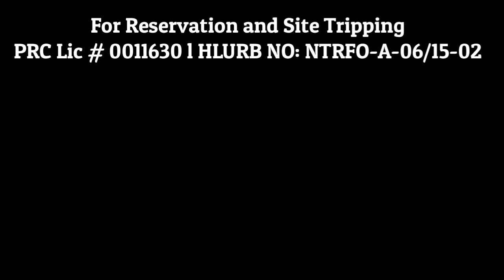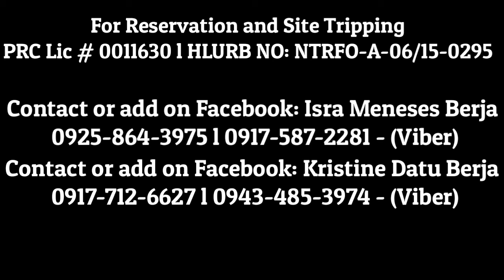Casa Real Solana Subdivision 4 BR Single Detached Located @ Bacolor Pampanga along Hi Way l Vlog #02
Isra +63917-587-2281 or  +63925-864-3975 (Free Viber International Call or Text)
Kristine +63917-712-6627 or  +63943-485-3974 (Free Viber International Call or Text)

Southern American 4 - Bedrooms Single Detached Two - Storey House and Lot along Hi Way located in between Bacolor and San Fernando Pampanga. Solana Casa Real Las Palmas is just 15 minutes Away from SM Pampanga and NLEx San Fernando Exit

​LAS PALMAS - MIRANDA MODEL - Single Detached 2 Storey
4 Bedrooms
3 Bathrooms
2 Carport
1 Family Area
Dining Area
Kitchen Area
Living Area
Lanai
Porch

NOTE:
Turnover is Complete

(Financing Available)
Bank Financing
Pag-ibig Financing
In-house Financing

For Reservation and Site Tripping
PRC Lic # 0011630
HLURB NO: NTRFO-A-06/15-0295

SCHEDULE A SITE VIEWING WITH US!

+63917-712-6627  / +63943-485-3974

Go to Real Estate TV, House and Lot in Pampanga, Kristine Datu Berja Channel for more videos

Go to house and lot in pampanga website for more Sample Computations

Remarks:
*Prices may vary according to the size of lot and location
*Miscellaneous fees includes Transfer fees, Documentary Stamps and 1 year fire insurance
*Reservation fee is Non-Refendable and will be forfeited once account is cancelled/back out.
*Solanaland reserves the right to correct errors, if any, in price and terms